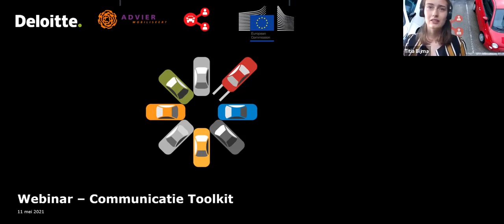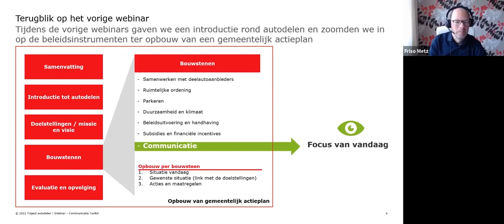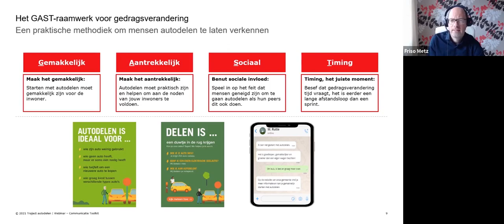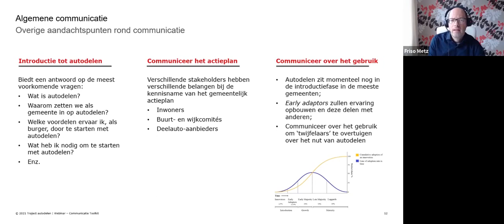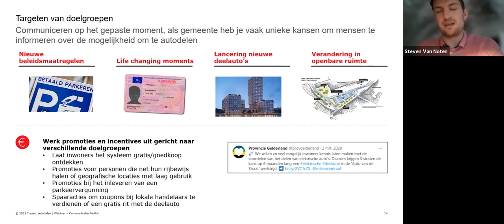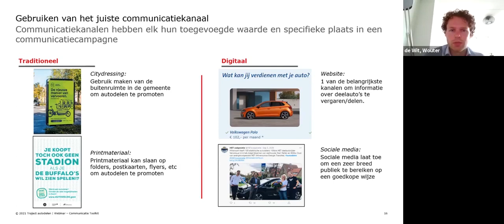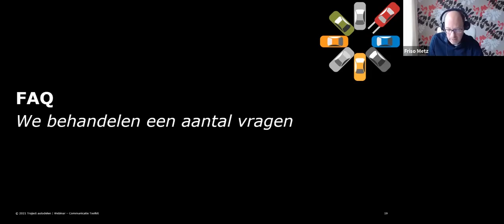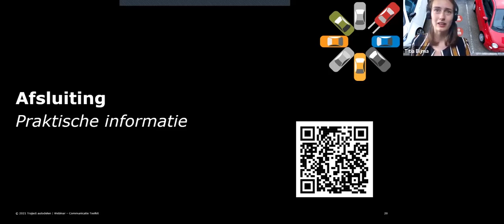Webinar Autodelen - Communicatie Toolkit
De ene na de andere gemeente lijkt volop in te zetten op deelmobiliteit. Maar hoe zit het precies met autodelen? Wat zijn de effecten, hoe werkt het en hoe kun je zelf als gemeente of regio inzetten op autodelen? In een serie van drie webinars nemen CROW, Deloitte en Advier je mee in de wereld van autodelen en reiken we praktische handvatten aan om hier zelf op beleidsniveau mee in de slag te gaan.